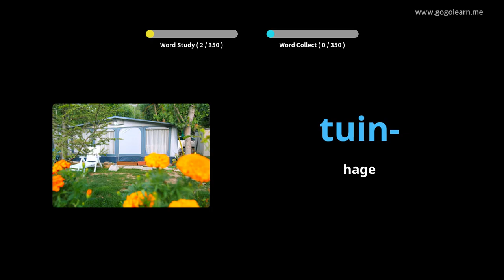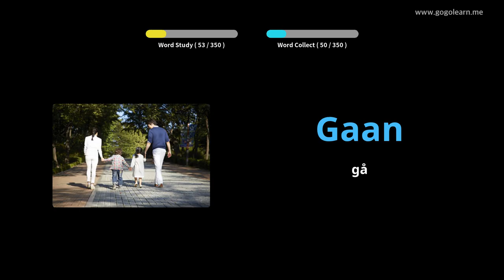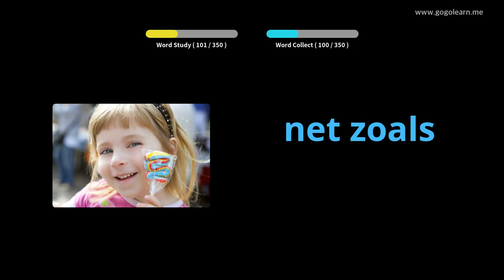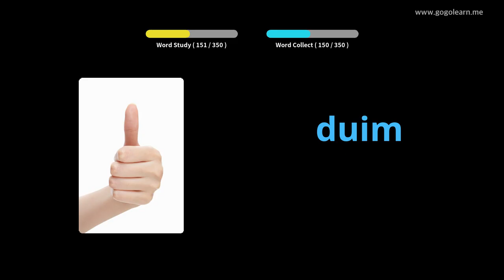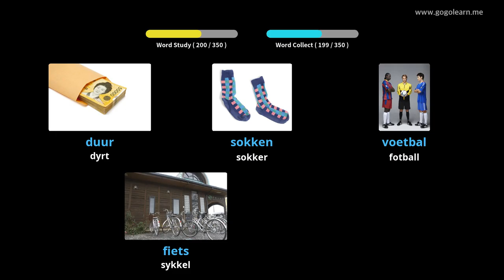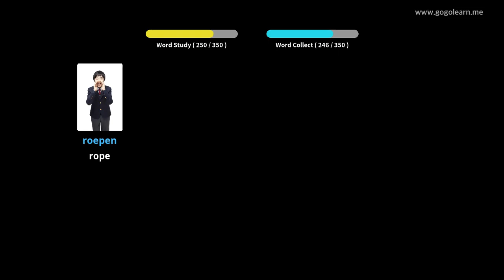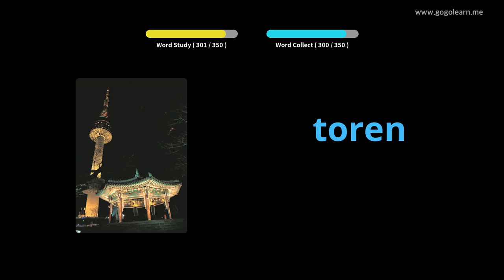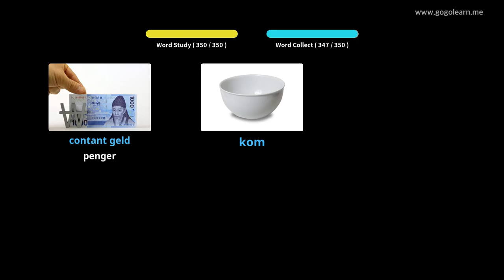Lære Dutch Gjennom Bilder |Dutch Vokabular Grunnleggende Barn | Golearn